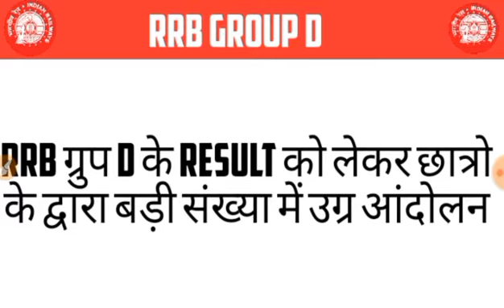RRB ग्रुप D के छात्रो द्वारा result में हुई गड़बड़ी को लेकर जगह जगह विरोध प्रदर्शन